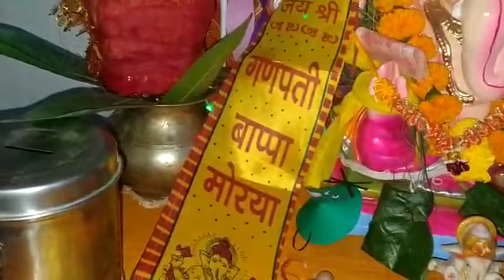Ganesh Chaturthi Pujan Vidhi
Video from ankitasingh270590@gmail.c